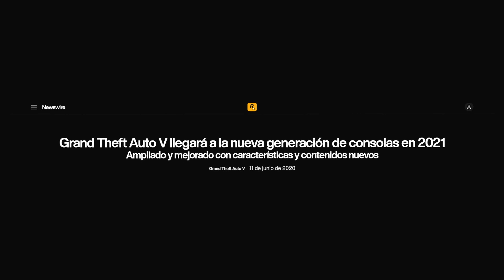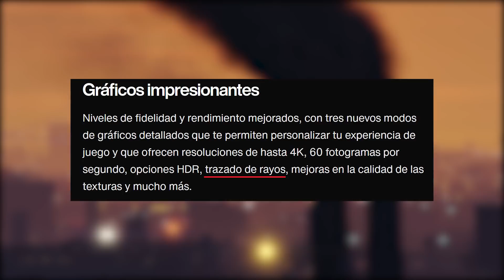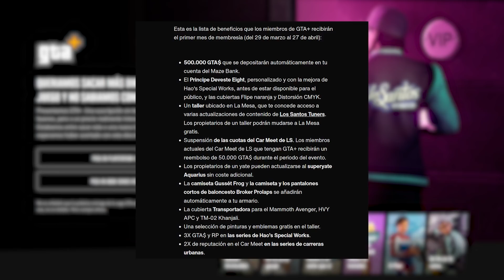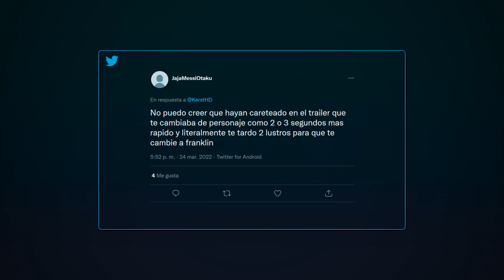Rockstar nos ha Engañado con el NUEVO GTA 5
¡Bienvenidos a mi canal! Soy fan de la saga GTA y de todo lo que hace Rockstar, por lo que aquí podréis encontrar curiosidades, misterios, información... ¡y mucho mas!